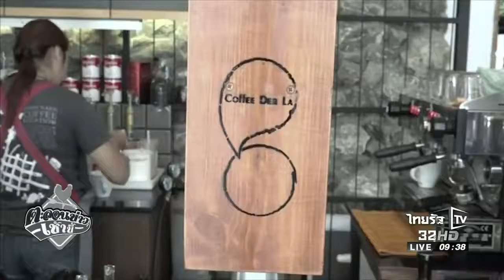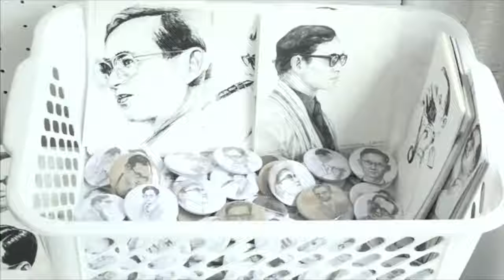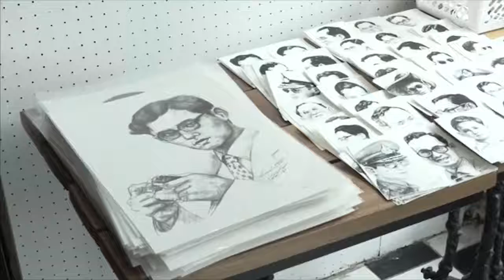จิบกาแฟชมภาพในหลวง ร.9 | 16-10-60 | ตะลอนข่าวเช้านี้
ครั้งนึงในชีวิตที่ได้วาดภาพในหลวง ร ๙
ผมวาดท่านทุกวันๆ
และก็ยังวาดอยู่
ขอบคุณทีมงาน ไทยรัฐทีวีนะครับ
ขออนุญาตนำมาอัพโหลดใหม่เพื่อเก็บไว้เป็นบันทึก
ว่าเราสร้างสรรค์ผลงานไว้ให้แผ่นดิน